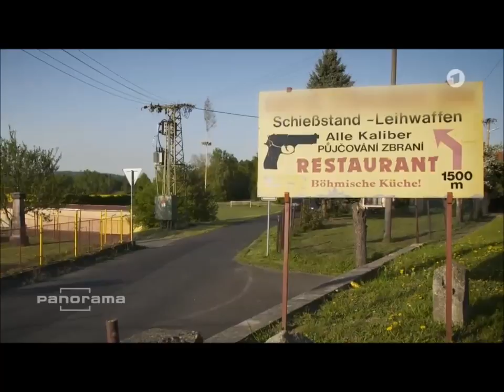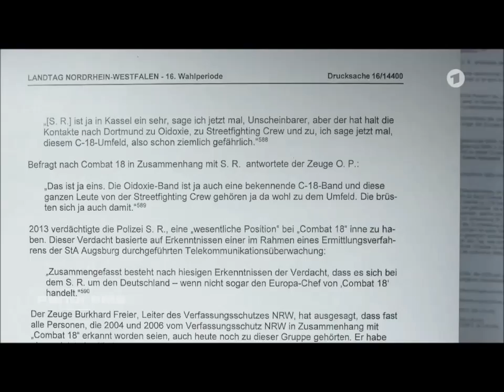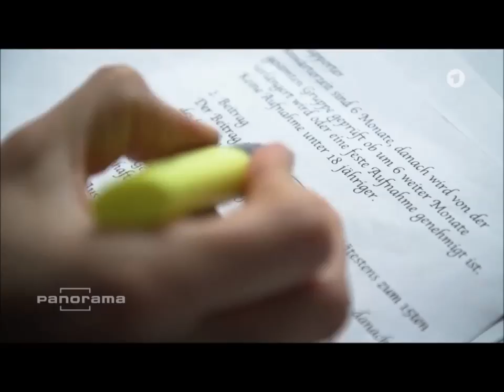Combat 18 - Erben des NSU?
Sie sind eingefleischte Hitler-Fans und überzeugte Nationalsozialisten. Sie versorgen sich mit Waffen aus Tschechien, und sind anscheinend "gut gerüstet". Hatten Verbindungen zum NSU, und stehen wohl in deren "Tradition".
Das nächste Staatsversagen ist vorprogrammiert! Die neuen Lieblinge des Verfassungsschutz?